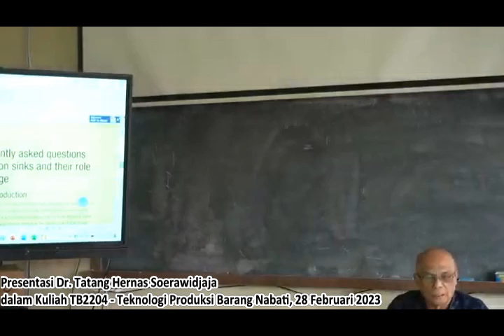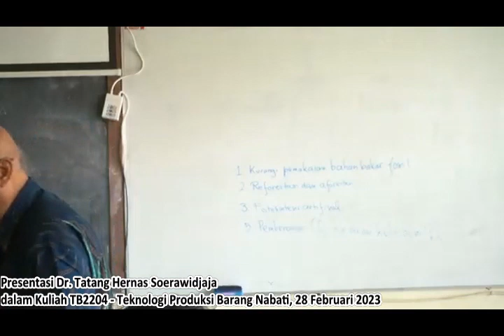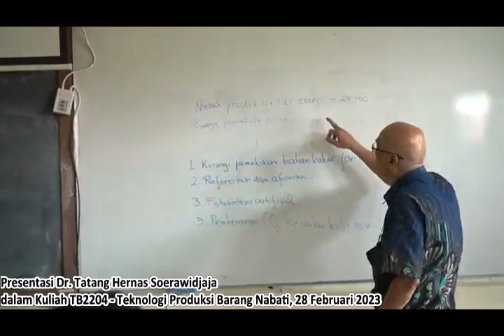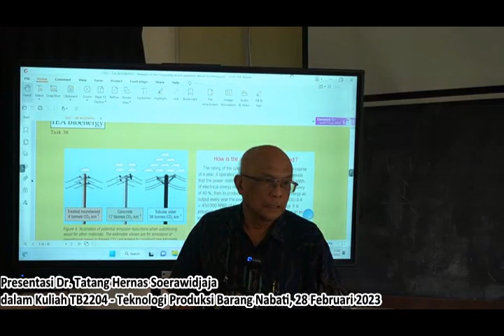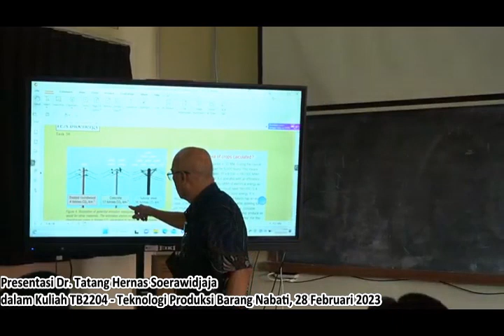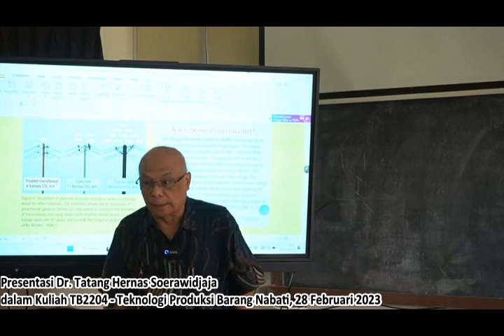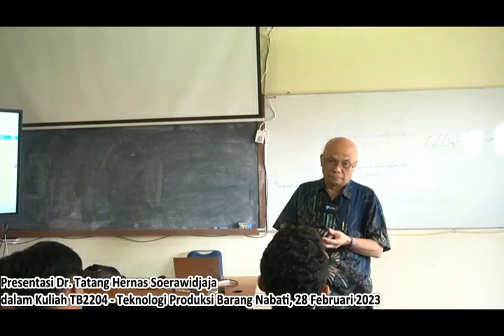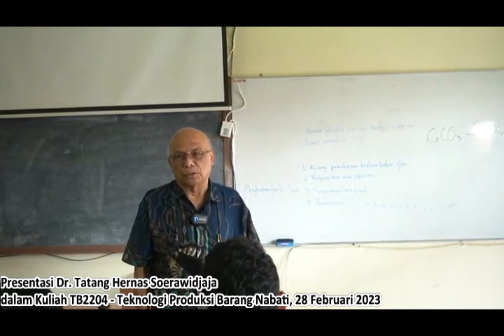Presentasi Dr. Tatang Hernas dalam Kuliah TB2204- Teknologi Produksi Barang Nabati, 28 Februari 2023